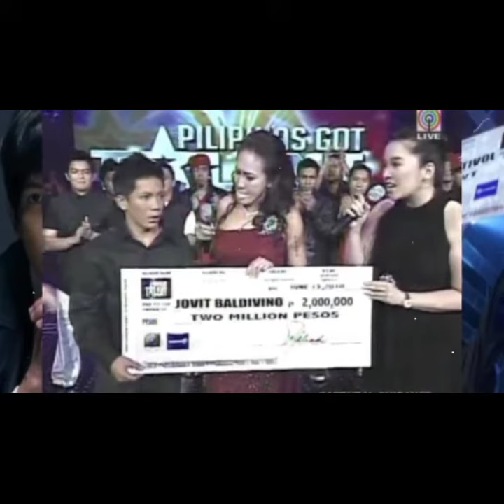DAHILAN SA PAG PANAW NI JOVIT BALDIVINO.